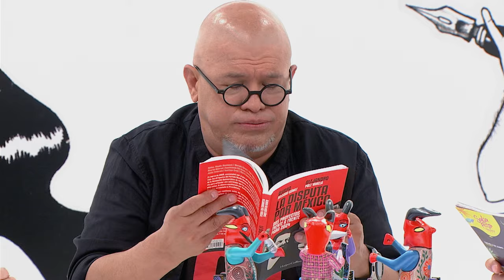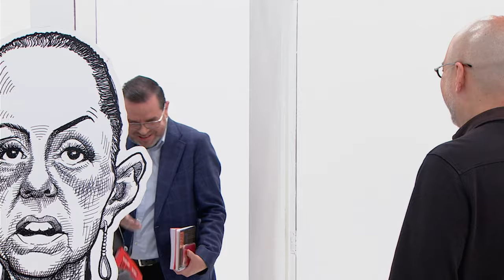CHAMUCO TV. Alejandro Páez Varela, Álvaro Delgado